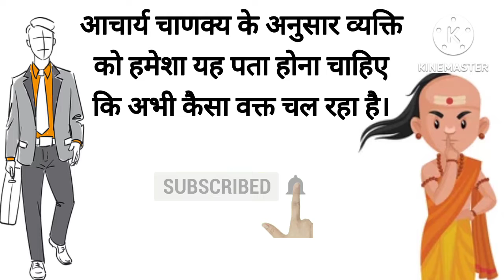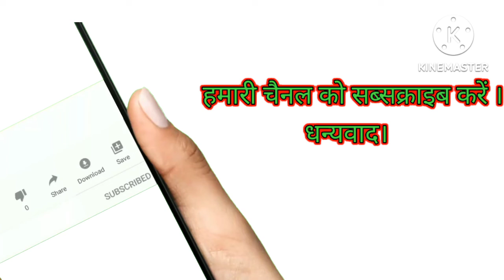चाणक्य के ये 5 सफलता मंत्र जो कोई नहीं जानते | Chanakya ki katha | Life lessons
chanakya
chanakya niti
chanakyaa
chanakya neeti
Chanakya ki kahani
Chanakya ki katha
Chanakya ki nitiya
Chanakya ki rajniti
Chanakya ke video
Chanakya kaun tha
chanakya niti for success
chanakya niti for successful life
chanakya niti for success status
chanakya niti for success in life in hindi